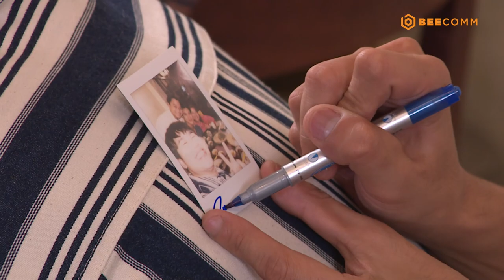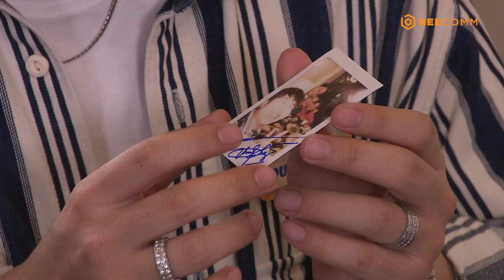#17 Quán Ăn Hạnh Phúc |Trần Phong tìm hiểu tên Chen Ru Lu,Thanh Trực chảy nước miếng với đặc sản Huế